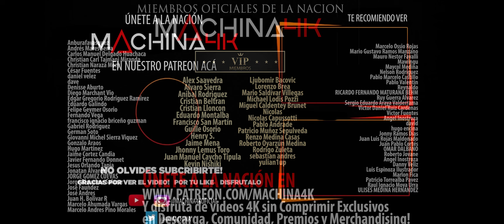¿Youtube soporta Ultra Wide a 4K? Test UltraWide Shadow Warrior 2 Ultra specs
Si puedes y te interesa apoyarnos, conviértete en Patron acá y transfórmate en un miembro oficial de la nación Machina4K. Gracias a dicho apoyo es que hoy podemos contar con 3 series fijas y más proyectos en marcha. Desde ya, muchas gracias! Además, podrás acceder a contenido exclusivo en nuestro Patron: Blog, Sorteos, BibliotecaVip, Los Vlogs y formas de interacción más rápida conmigo y la comunidad.